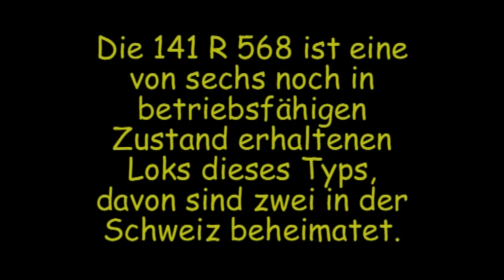SNCF Mikado 141 R 568 William Cook Rail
Die Dampflok SNCF Mikado 141 R 568 am 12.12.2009 auf ihrer ersten grossen Fahrt nach der Restaurierung durch durch das Team, dass durch Andrew Cook gegründet worden ist . Am Hacken hatte sie den Swiss Classic Train, ebenfalls von Cooks Team mustergültig restauriert.